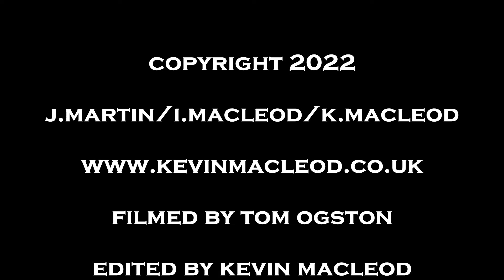Macleod/Macleod/Martin - Belltable Waltz set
Iain MacLeod - mandolin & tenor banjo
John Martin - fiddle
Waverley Bar session
Edinburgh 23rd July 2022